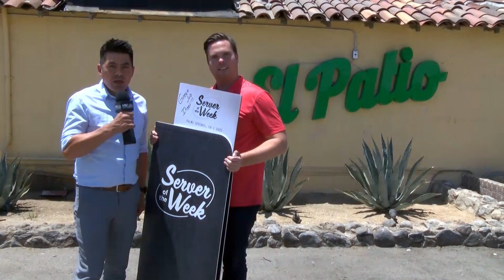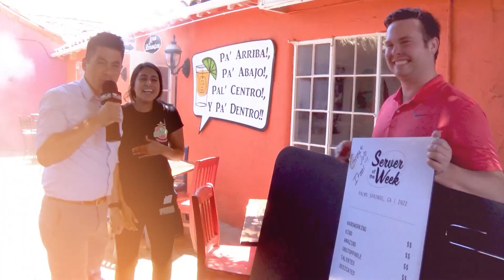Server of the Week: El Patio